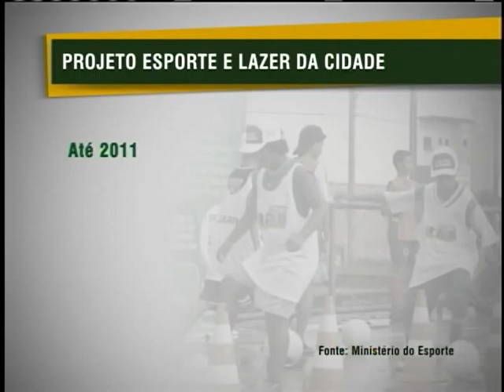Ministério do Esporte disponibiliza recursos para criação de espaços de esporte e lazer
NBR NOTÍCIAS - 23.05.12: Municípios vão receber mais de R$ 40 milhões para implantar novos espaços para prática esportiva e atividades de lazer. O edital faz parte do Programa Esporte e Lazer da Cidade do Ministério do Esporte. Os municípios e universidades interessados podem se inscrever até o dia 25 de maio para receberem o apoio financeiro. O projeto já contribuiu pra o treinamento de 11 milhões de pessoas.